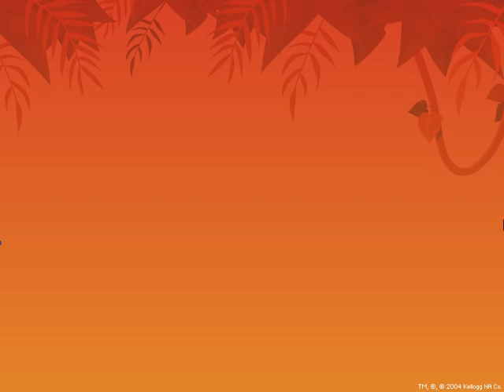Froot Loops Screensaver